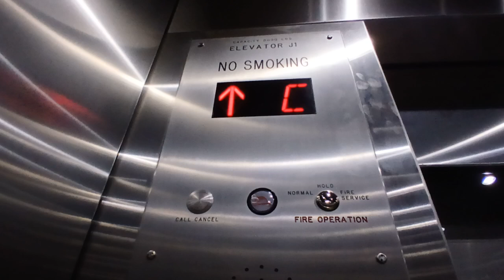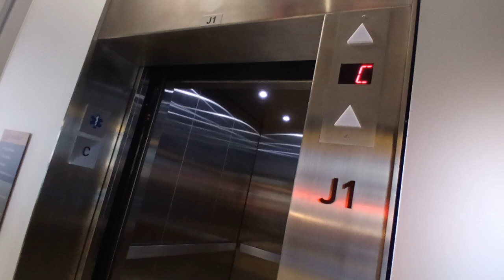Mongrain hydraulic Moynihan train hall elevators at Penn Station (Manhattan, NY)